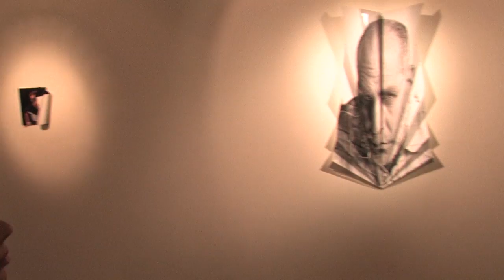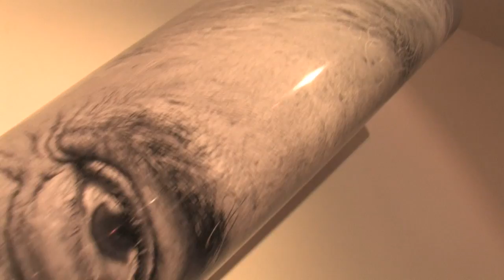Inauguración de Exposición 12x12 y Colectiva de fotografía (25 Septiembre 2014)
En el MASIN, dos formas de pensar la fotografía.

Al abrir las nuevas exposiciones Yo nunca quise esto, del artista Édgar Durán, y la colectiva de fotografía Nada fuera de lo ordinario, Minerva Solano, directora del Museo de Arte de Sinaloa, expresó ambas series las cuales tienen como soporte a la fotografía como medio de expresión y búsqueda pero asumida de diferente manera por los expositores.

A nombre de María Luisa Miranda Monrreal, directora general del Instituto Sinaloense de Cultura, Minerva Solano que con la exposición Nada fuera de lo ordinario, con 70 trabajos de 29 fotógrafos de México y Sinaloa, la galería Nivel 5 retoma su vocación por este género.

Se trata de una serie donde se asume el tema de la cotidianidad, la cual nos parecería algo poco importante ante la búsqueda de lo bello por el artista, sin embargo, en ella se recrea el quehacer del fotógrafo que no sólo hace tomas para una exposición o una serie sino para documentar un modo de vida, para lo cual siempre está al acecho y es capaz de encontrar una buena imagen ante cualquier objeto o circunstancia.

En cambio, Édgar Durán presenta, mediante el uso de la fotografía, la pieza Yo nunca quise esto, en la Sala 12x12 Arte Emergente, destinada al arte contemporáneo, y que es una meditación acerca de la ubicuidad de las imágenes.

Héctor Parra comentó que la exposición Nada fuera de lo ordinario muestra 29 formas en que los participantes ven la vida cotidiana reflejada en un segundo e indicó que el hilo conductor de esa serie son “esos grandes momentos de lo ordinario”

A su vez, Fernando Brito expresó que la mayoría de los expositores son gentes con reconocimientos, de diversas partes de la República, incluso hay una fotógrafa de Texas, y algunos  son seleccionados de Word Prees Photo, y sus piezas no son parte de una serie o un proyecto sino que son escenas de lo que ellos gustan.

Édgar Durán indicó que en la pieza Yo nunca quise esto, “el tema es la fotografía; quiero agarrar a la fotografía como un tema en sí mismo, como soporte y como medio de expresión… hablar de la fotografía a través de la fotografía”.

Para ello, en su pieza nos muestra una serie de 20 retratos en blanco y negro, de gran formato, que han sido intervenidos con dobleces, cortes, deformación y distorsión profanando el culto fetichista de la imagen y dando nuevo significado crítico al retrato clásico, pero sobre todo, un performance-desmontaje que lleva al límite el hecho fotográfico. Los retratos son de personajes conocidos: Jennifer Lawrence, Danny Boyle, Amat Escalante, Irene Azuela, James Ellroy, Guillermo del Toro, entre otros.

Estuvo acompañada por Héctor Parra y Fernando Brito, curadores de la exposición Nada fuera de lo ordinario, por Edgar Durán así como Manuel Acosta Román, miembro de la Sociedad de Amigos del MASIN.